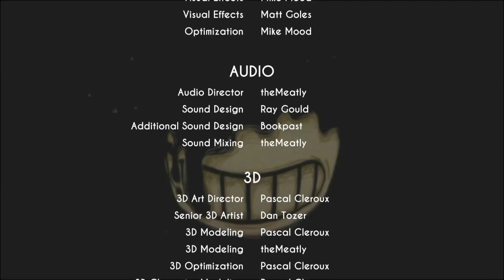Bendy and the Ink Machine: Chapter 3 (Gameplay PL) 2/2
►No i jest! Po 2 miesiącach... ale jest! xD I na tym filmiku kończymy z chapter'em 3, widzimy się w 4? xD
►Noo, mam nadzieję, że spodobał wam się odcinek bo troszku było cięcia ale i tak dość długi wyszedł... chyba przeżyjecie :/ xD

Pozdro! i do zobaczyska w kolejnych filmikach! ;D
▶A więc jeśli wam się podoba i doceniacie moją pracę to zostawcie łapę i suba! Dzięki ;D
┅┅┅┅┅┅┅┅┅┅◄LINKI►┅┅┅┅┅┅┅┅┅-

Wow, wiesz że należysz teraz do mniejszości ludzi, którzy czytają opis? xD Brawa! *klask *klask *klask